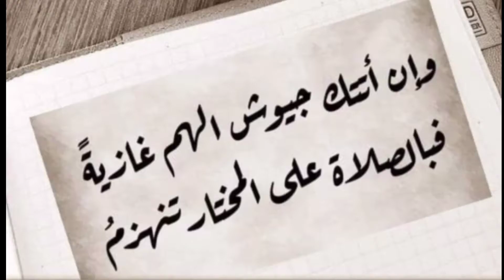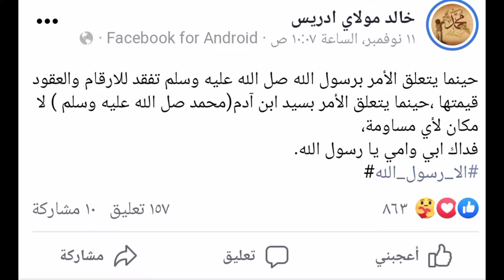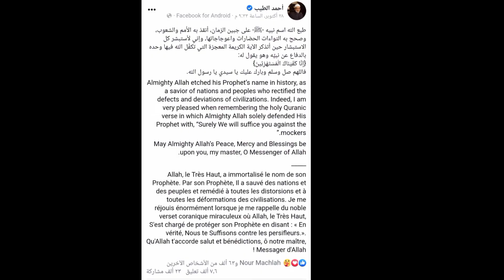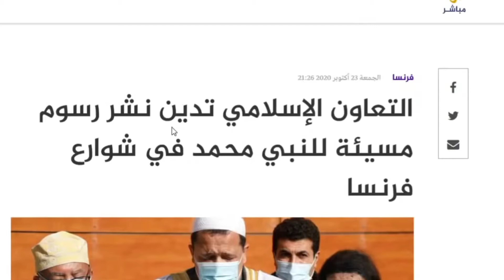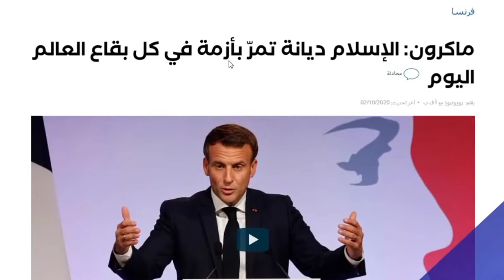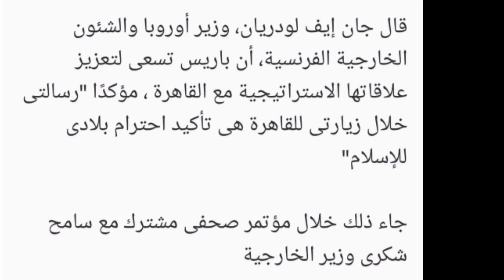منظمة العفو الدولية (أن فرنسا ليست نصيرة حرية التعبير و خطابها لا يكفي لإخفاء نفاقها المخزي)